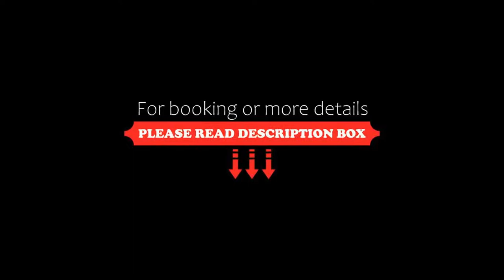Hotel Lory, Pinzolo, Italy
About Property:
Situated in Pinzolo, 300 m from Pinzolo-Prà Rodont gondola, Hotel Lory features a mountain-view terrace, a spa centre and hot tub. The property offers free WiFi and is a 21-minute drive from Madonna di Campiglio.
Offering a balcony, every room at this hotel is air conditioned and is fitted with a flat-screen TV. The bathroom includes bathrobes, free toiletries and a hairdryer.
Guests can enjoy a typical meal from the...
Property Type: Hotel
Address: Via Sorano, 35, 38086 Pinzolo, Italy
Searching For
1. Hotel Lory - Pinzolo - Italy
2. Hotel Lory - Pinzolo - Italy Address
3. Hotel Lory - Pinzolo - Italy Rooms
4. Hotel Lory - Pinzolo - Italy Amenities
5. Hotel Lory - Pinzolo - Italy Offers and Deals
Audio Credit:
Track Title: Blank Slate
Artist: VYEN